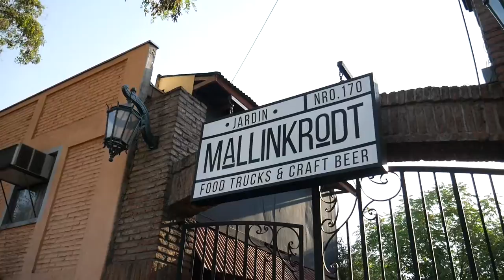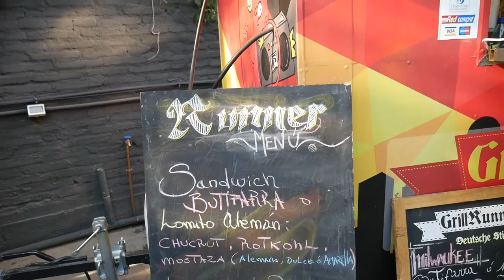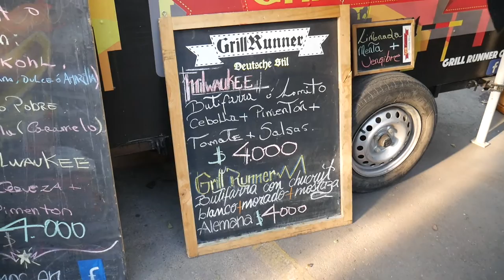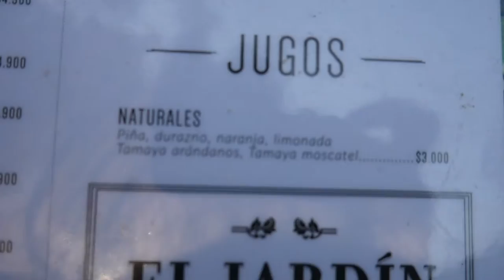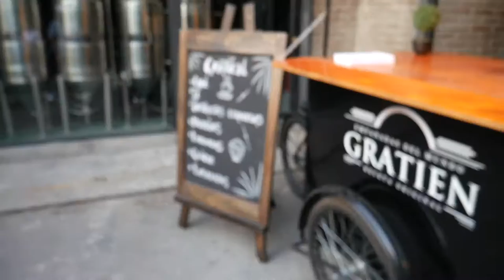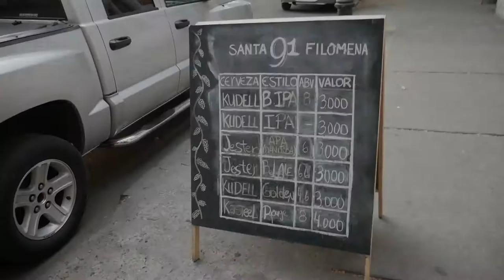Visitando Jardin Mallinkrodt foodtrucks y cerveza artesanal, vlog_016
Fuimos a conocer el nuevo local Jardín Mallinkrodt (Bellavista) donde tienen foodtracks y cerveza artesanal. Luego pasamos por el local Santa Filomena 91.